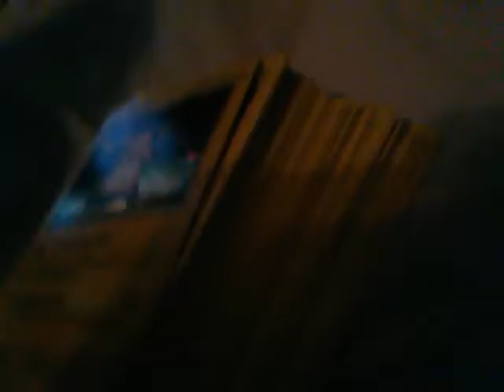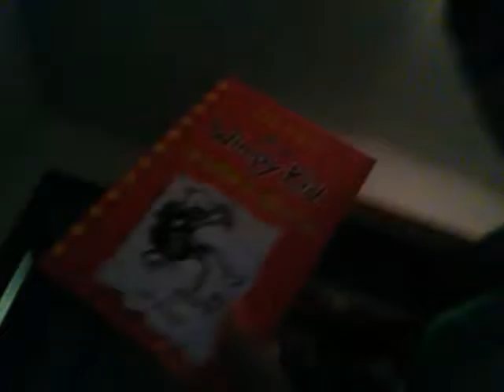2016 Christmas Haul